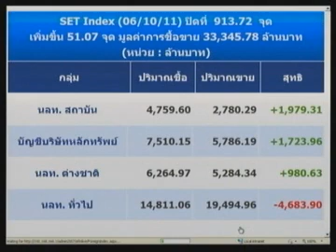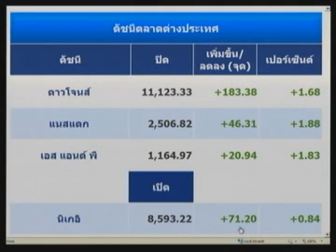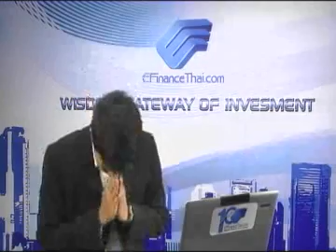จับกระแสหุ้น 7 ต.ค. 54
วงการคาดหุ้นไทยวันนี้ทะยานตามตลาดหุ้นตปท. หลัง ECB เข้าซื้อสินทรัพย์มูลค่า 4 หมื่นล้านยูโร  ให้แนวรับ 880-882 จุด แนวต้าน 920-925 จุด

** ติดตามชมรายการสดทาง ทุกวันจันทร์ - ศุกร์ เวลา 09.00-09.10 น.